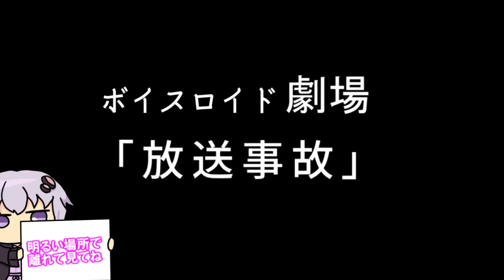【ゆかり先生劇場】ショートコント『放送事故』（VOICEROID劇場）